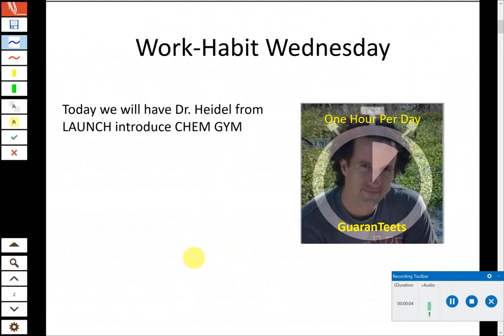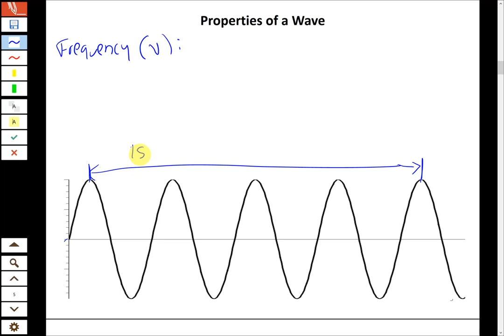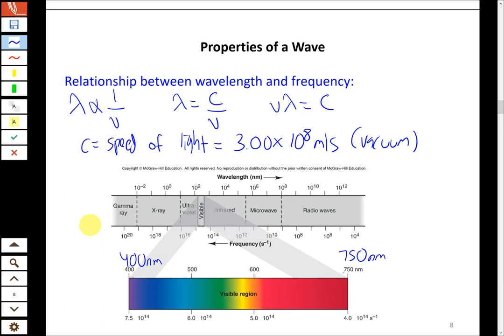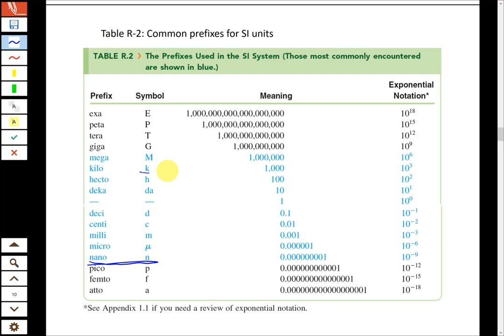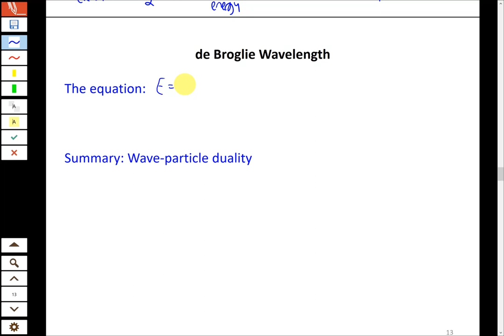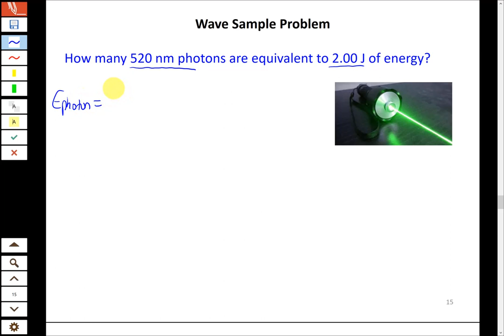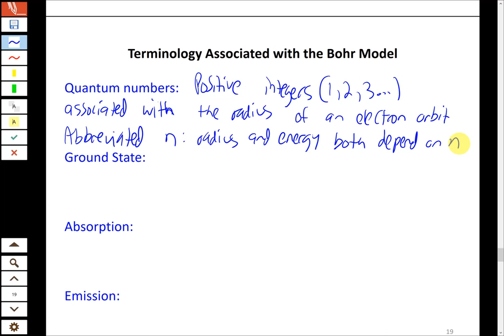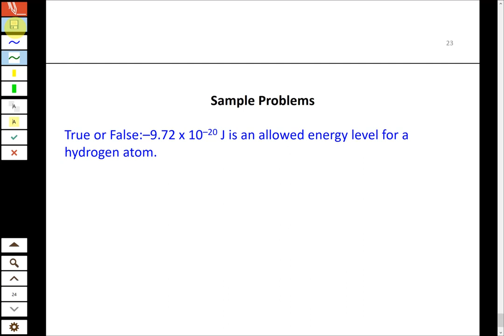012522 Electromagnetic Radiation and Quantum